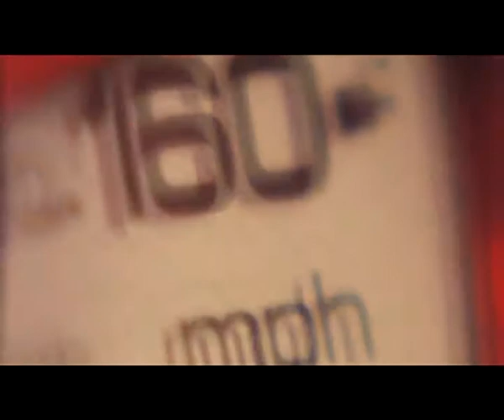Deepcentral - Speed of sound (by Nycky)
Editor imagine: NYCKY